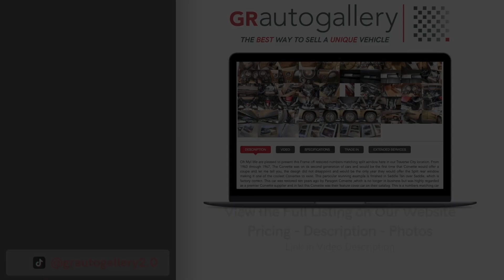1986 Dodge Ramcharger For Sale - Walk Around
1986 Dodge Ramcharger For Sale - Walk Around Video (51K Miles)